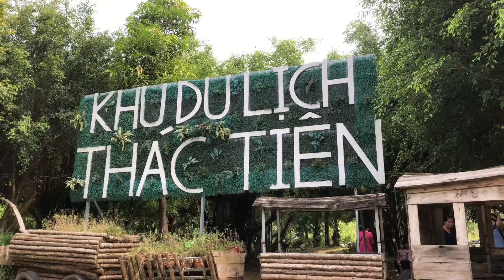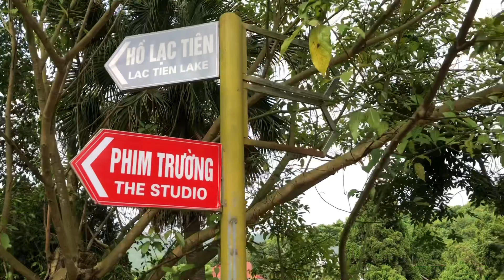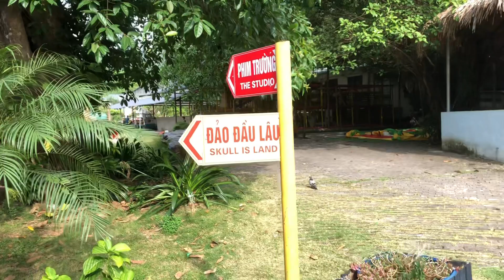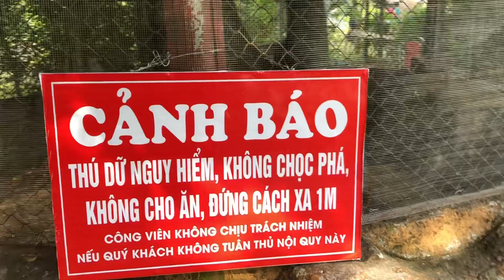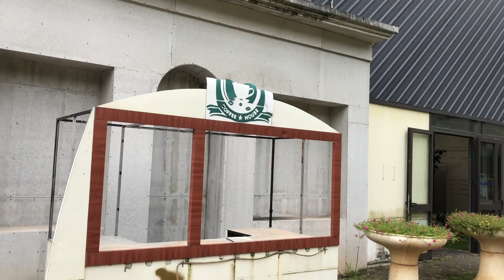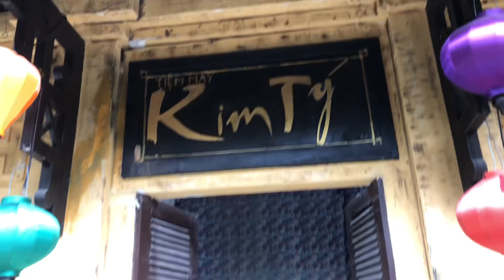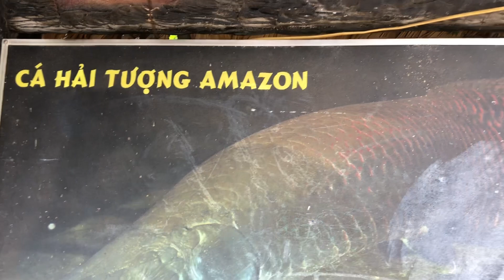Khu du lịch thác tiên Bắc Giang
Cảnh đẹp từ Bắc Giang